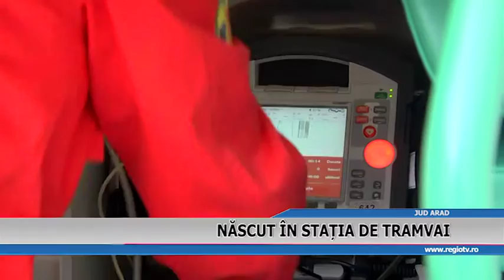NASCUT IN STATIA DE TRAMVAI